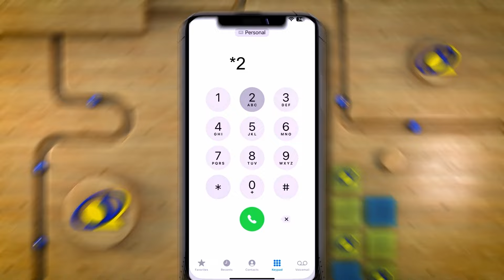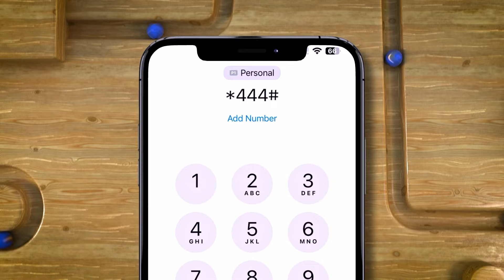Ciidanka Booliska oo sheegay inay Magaalada Ceerigaabo ku xidheen 200 oo gaadhi.